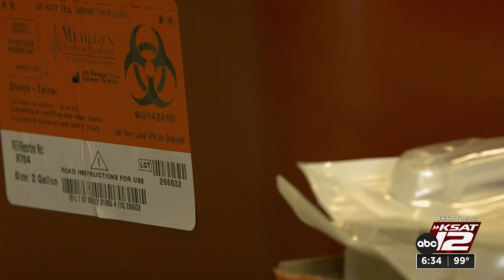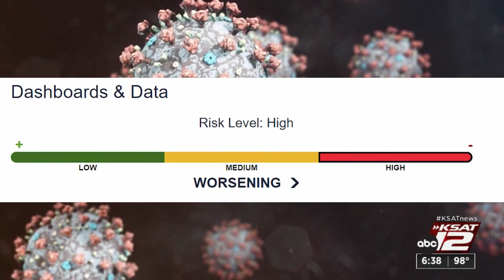KSAT Q&A: Dr. Ruth Berggren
Dr. Ruth Berggren, an infectious disease specialist with UT Health San Antonio, joins KSAT's Q and A to discuss the city's current COVID-19 infection rate.